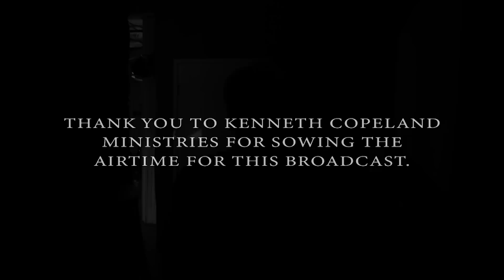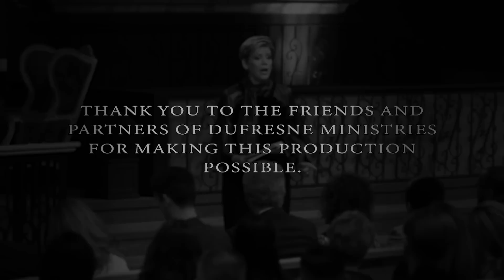308 | Following The Holy Spirit, Part 28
We can only deal with the unseen by faith. Nancy Dufresne shows us how to operate in faith to profit from the Spirit within us.